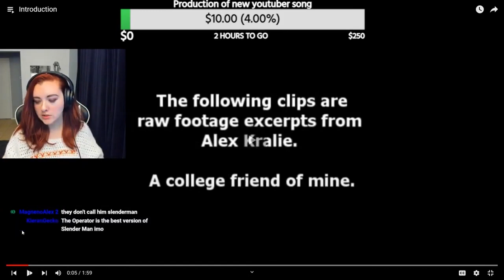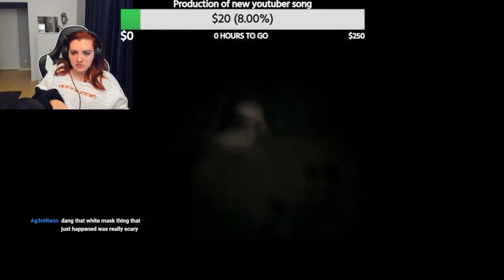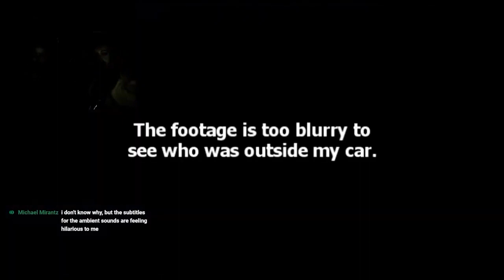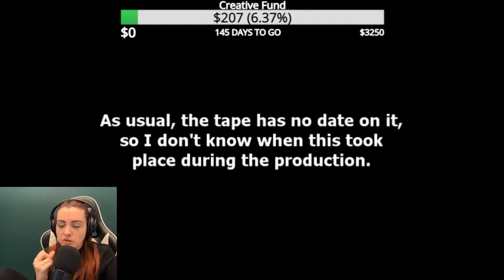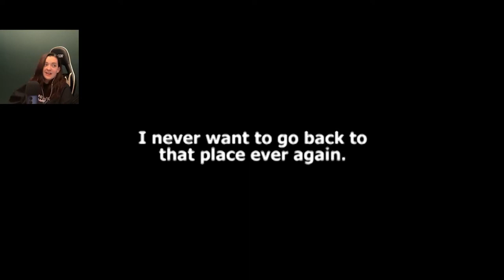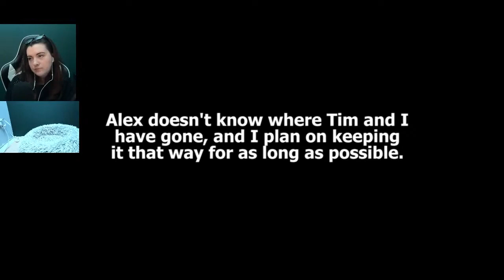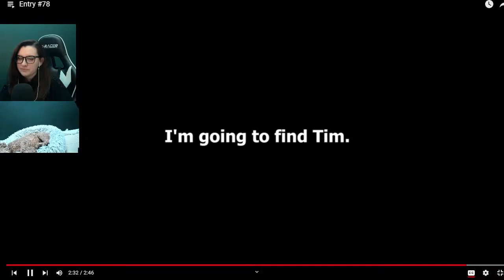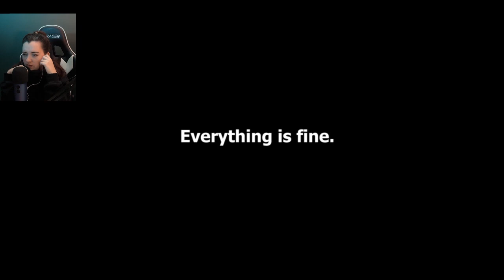Marble Hornets - ENTIRE SERIES (First Time Reaction)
Wow. This is the longest video I've ever posted. I can't imagine anyone actually watching this entire thing, but here you go in case you want to. Here are some chapters to help you out if you want to come back to it here and there:

Timestamps:
00:00:00 Intro
00:00:04 Season 1
02:05:25 Blud Break
02:06:13 Season 2
04:47:29 Season 3 Part 1
05:41:54 Season 3 Part 2
06:41:43 Season 3 Part 3
08:53:33 Season 3 Part 4 (FINALE)

What is Marble Hornets?
"Marble Hornets (abbreviated MH) is an alternate reality game YouTube web series inspired by the Slender Man online mythos. The first video was posted on YouTube on June 20, 2009, following a post that its creator, Troy Wagner, created on the Something Awful forum the previous day. It was the first web-series to be created around the character, with the first episode premiering exactly 10 days after the appearance of the original images of Slender Man on the Something Awful forums, and the first Marble Hornets affiliated post being 9 days after the character’s creation."

Thank you to my lovely channel members!!

If you made it this far in the description give me a "BLUD" in the comments.

and if you genuinely watched this entire video, give me a "I genuinely watched the entire video" in the comments, ha!